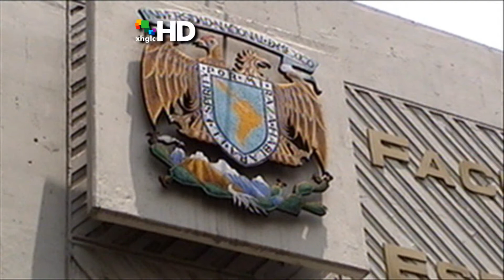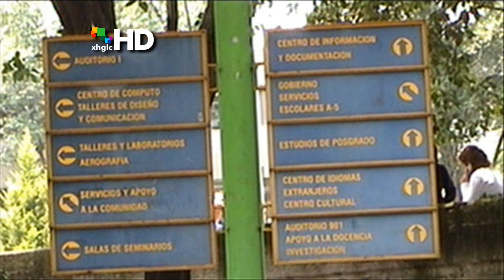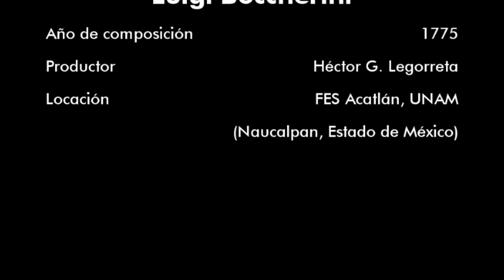Minuetto (Boccherini) [2008, HD]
Video del 'Minuetto', de Luigi Boccherini, integrante de la colección 'Landscape', producida por XHGLC-TV, y grabada en la Facultad de Estudios Superiores (FES) Acatlán, de la Universidad Nacional Autónoma de México (UNAM), en septiembre de 2008.

Resumen: Un breve recorrido por los lugares más siginificativos de la Facultad de Estudios Superiores (FES) Acatlán, de la Universidad Nacional Autónoma de México (UNAM), nos da una idea de la vida académica y social de éste campus universitario ubicado en San Juan Totoltepec, Naucalpan, Estado de México.